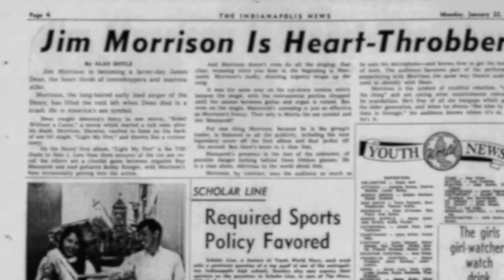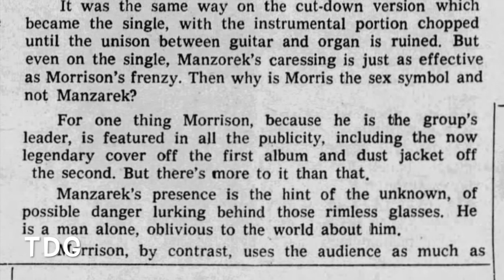Jim Morrison Is Becoming A Latter-Day James Dean.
Jim Morrison Is Becoming A Latter-Day James Dean. TDG Article. No Sound.

Article, 22 Jan. 1968; Jim Morrison Is Heart - Throbber.

Article research by @TheDutchGuy

James Douglas Morrison (December 8, 1943 – July 3, 1971) was an American singer, musician, songwriter and poet, who was the lead vocalist of the rock band the Doors. Due to his wild personality, poetic lyrics, distinctive voice, unpredictable and erratic performances, and the dramatic circumstances surrounding his life and early death, Morrison is regarded by music critics and fans as one of the most iconic and influential frontmen in rock history. Since his death, his fame has endured as one of popular culture's most rebellious and oft-displayed icons, representing the generation gap and youth counterculture.

Together with pianist Ray Manzarek, Morrison co-founded the Doors in July 1965 in Venice, California. The band spent two years in obscurity until shooting to prominence with their number-one single in the United States, "Light My Fire", taken from their self-titled debut album. Morrison recorded a total of six studio albums with the Doors, all of which sold well and received critical acclaim. Morrison was well known for improvising spoken word poetry passages while the band played live. Manzarek said Morrison "embodied hippie counterculture rebellion".

Morrison developed an alcohol dependency in the 1960s, which at times affected his performances on stage. He died unexpectedly in Paris at the age of 27, amid conflicting witness reports. Since no autopsy was performed, the cause of Morrison's death remains disputed. Though the Doors recorded two more albums after Morrison died, his death severely affected the band's fortunes, and they split up in 1973. In 1993, Morrison was inducted into the Rock and Roll Hall of Fame as a member of the Doors.